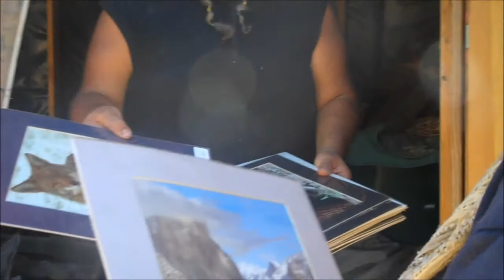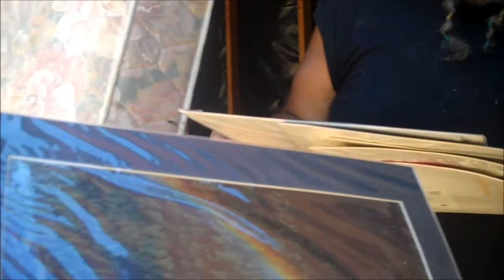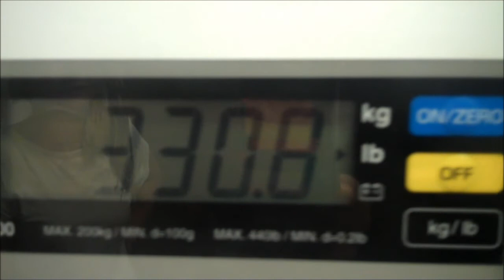2 Women Help Bear 7 30 12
These two women came to volunteer on my farm. First we cleaned out my storage shed, then we went to town to weigh myself and go to the dump.